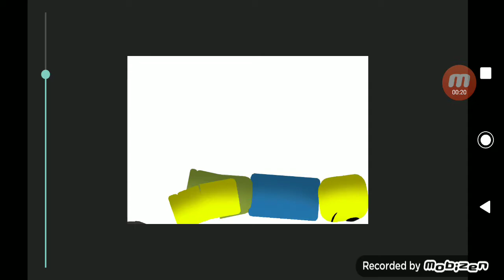Godzilla universe: legendary Godzilla vs colossal noob